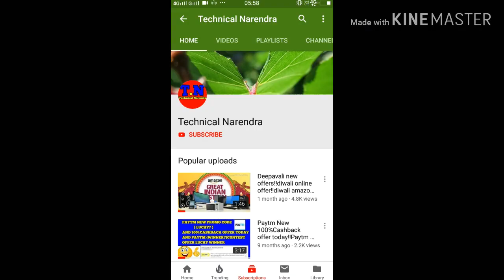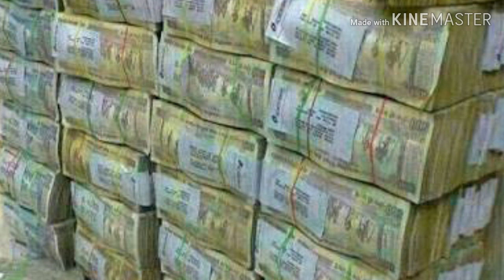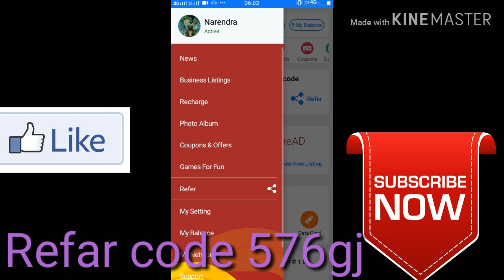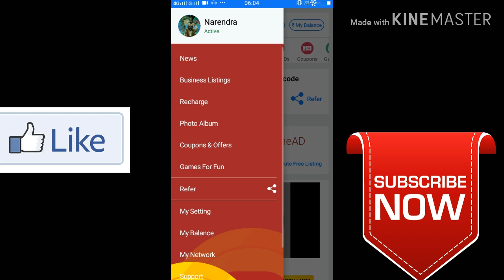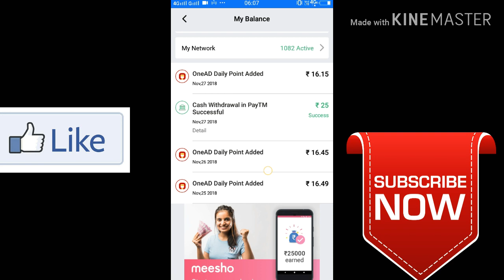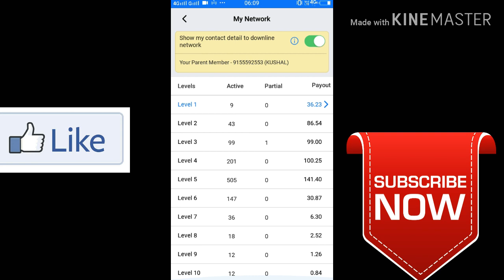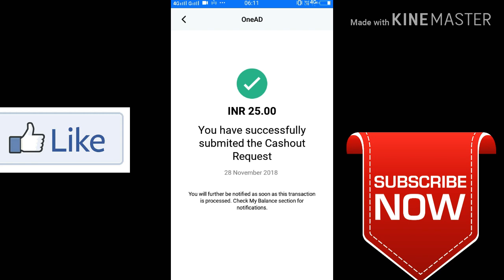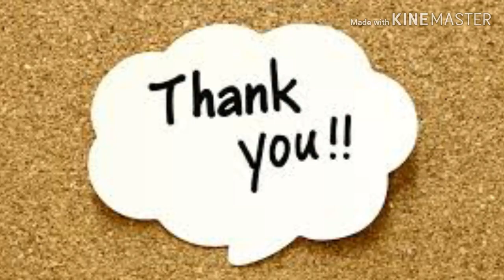1 spin का 50 रुपये रोज मिलेगा 600 With Proof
1 spin का 50 रुपये रोज मिलेगा 600 With Proof

@@@@@  Please shear

आप मुझे फॉलो कर सकते है😂😂😂😂चैनल को सुबकरिबे कर सकते है 😂😂😂😂और इन अप्प्स को डौन्लोड कर के आप एअर्निंग कर सकते है😂😂😂😂

Googlepay &Tez downlod link=Join me on Google Pay, a payments app by Google. Enter my code (QG6iY) and then make a payment. We'll each get ₹51!

Phone pe =Use PhonePe for instant bank transfers & more! Earn ₹100 on your first money transfer on PhonePe.

मेरे आदिक वीडियो चलने बाले वीडियो आपको इनको एक बार जरूर देखना चाइये हो सकता है ये वीडियो आपके काम का हो

Thank you so much 😂😂😂😂😂😂😁😁😁😁😁😁😁😁😁😁😁😁😁😁😁😁😁😁😁😁😁😁😁😁😁😁😁😁😁😁😁😁😁😁😁😁😁😁😀(Dear all Friends)👥👥👥👥👥👥👥👥👥👥👥👥👥👥👥👥👥👥👥👥👥👥👥👥👥👥👥👥👥👥👥👥👥👥👥👥👥👥👥👥👥👥👥👥👥👭👫👭👫👭👫👭👫👭👫👬👭👫👭👫👭👫👬👭👫👬👫👭👫👬👭👬👫👭👬👫👭👬👫👭👬👫👭👬👫👭👬👫👭👬 (And)👨‍👩‍👧👪👨‍👩‍👧👨‍👩‍👧👨‍👩‍👧👨‍👩‍👧👨‍👩‍👧👨‍👩‍👧👨‍👩‍👧👨‍👩‍👧👨‍👩‍👧👨‍👩‍👧👨‍👩‍👧👨‍👩‍👧👨‍👩‍👧👨‍👩‍👧👨‍👩‍👧👨‍👩‍👧👨‍👩‍👧👨‍👩‍👧👨‍👩‍👧👨‍👩‍👧👨‍👩‍👧👨‍👩‍👧👨‍👩‍👧👨‍👩‍👧👨‍👩‍👧👨‍👩‍👧👨‍👩‍👧👨‍👩‍👧👨‍👩‍👧                Thank you so🙏🙏🙏🙏🙏🙏🙏🙏🙏🙏🙏
🙏🙏🙏🙏 Technical Narendra